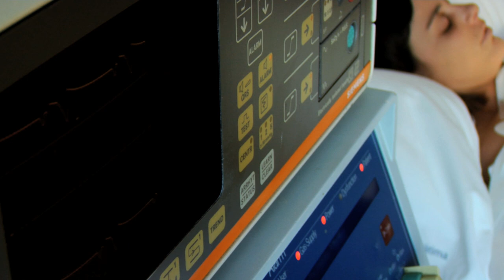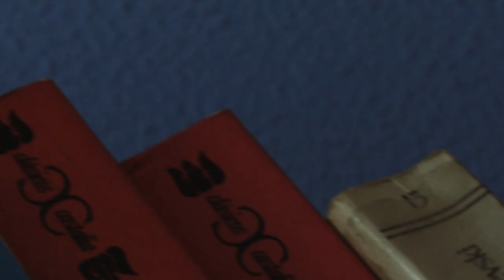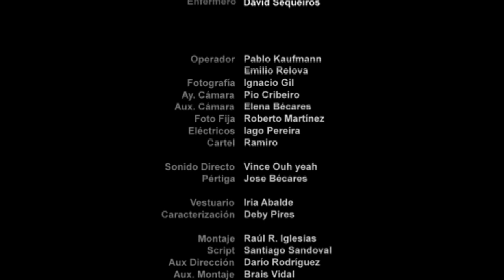En algún lugar (EGACI 2012)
Proyecto final de curso realizado por Raúl R. Iglesias alumno de 2º curso de la Escuela Superior de Artes Cinematográficas de Galicia (EGACI).

Los padres de Irene deben tomar la difícil decisión de desconectar a su hija de la máquina que la ha mantenido con vida los últimos años. Lo que no saben es que Irene ha sido una mujer plenamente feliz.

Elenco Artisico:
Nuria Gullón
Olga Rodríguez
Rolando Sánchez

Equipo Técnico:
Sonido: Vicente Pedreira
Montaje de sonido: Raul R. Iglesias
Música Original: Juan Peralta
Montaje: Raúl R. Iglesias
Fotografía: Ignacio Gil
Vestuario: Iria Abalde
Dirección de arte: Iria Abalde
Produccion: Raúl R. Iglesias
Dirección Escuela: Fernando Jover
Jefe de Producción Escuela: Jesús Ari